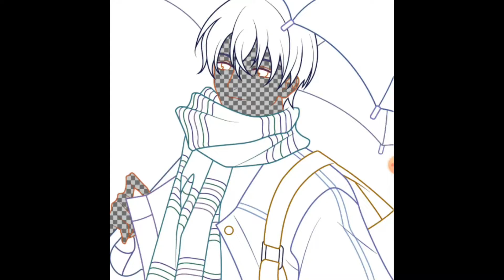Anime coloring.Boy with umbrella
in these videos coloring anime pictures